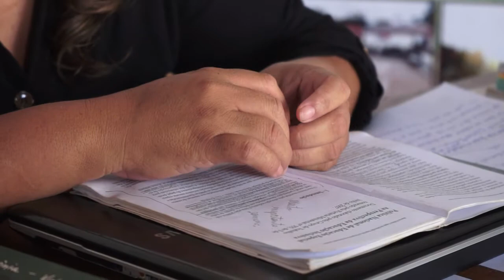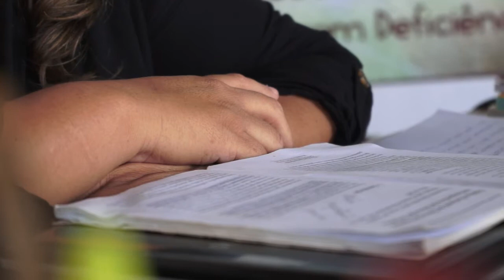Dia nacional de luta pela educação inclusiva | Movimento pela inclusão no Marajó